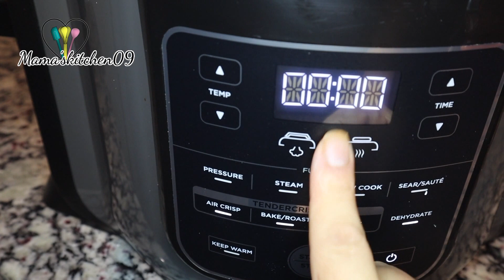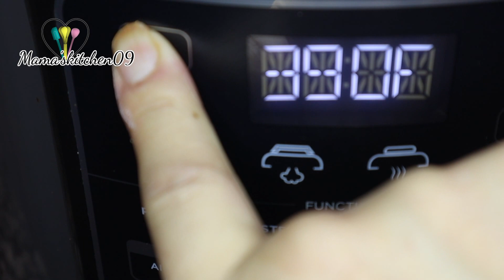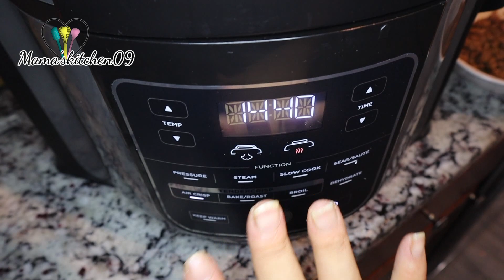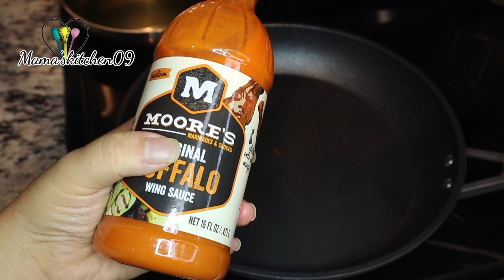CHICKEN WINGS EN AIR FRYER/ NINJA FOODI/RECETAS/Mama'sKitchen09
Hola a todos muchas gracias por darle click a este video , espero mi contenido les guste; si es así no se vayan sin regalarme su 👍🏻 me ayudan muchísimo. Muchas gracias por su apoyo !! 🥰

INGREDIENTES:

- 2 Lbs de alitas de pollo limpias
- 1 Cda de ajo en polvo
- 1 Cda de cebolla en polvo
- 1 Cda de pimienta cayene
- 1 cdta de paprika
- 1 Cda de pimienta negra molida
- Sal al gusto
-  1 chorrito de aceite
- Salsa buffalo para wings de tu preferencia
- 1 cda de mantequilla

QUIERES COLABORAR CONMIGO ?? ⇣ ⇣ ⇣ ⇣